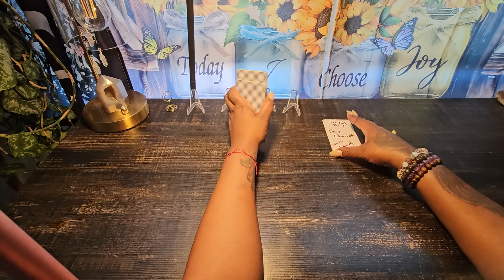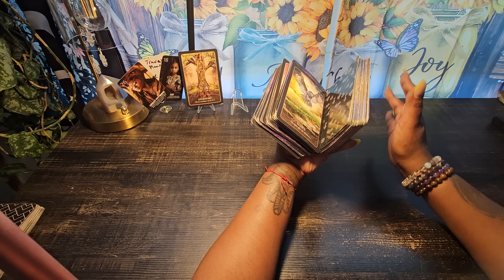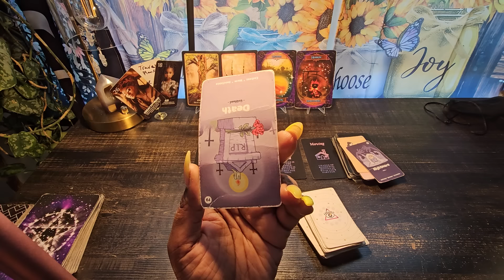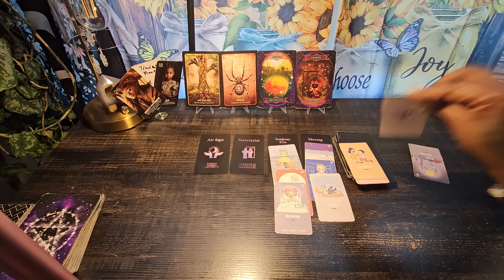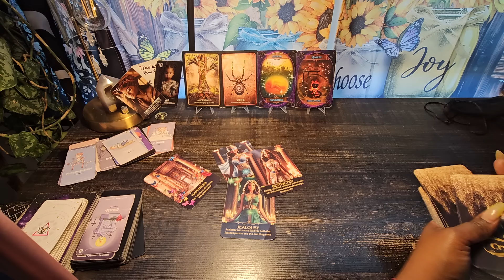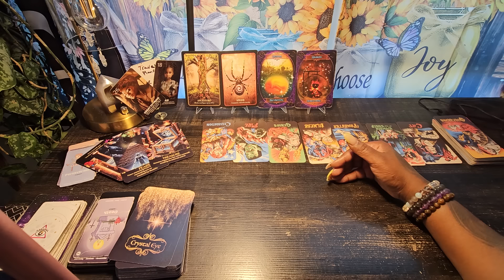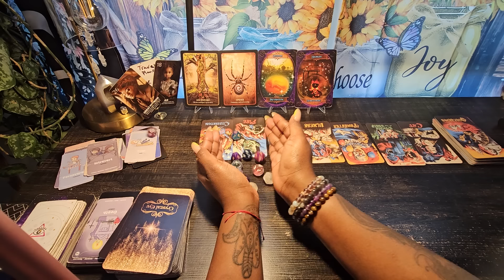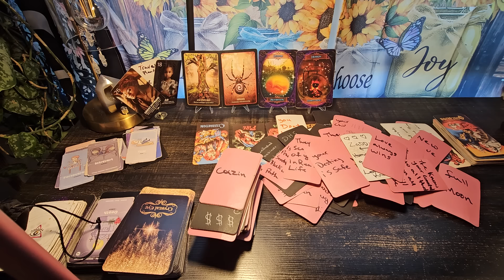someone is realizing they got tricked to ☠️ a chosenones lik they did last lifetime 🤯